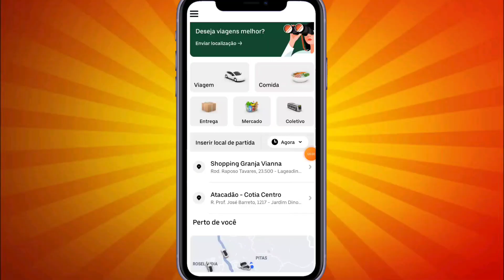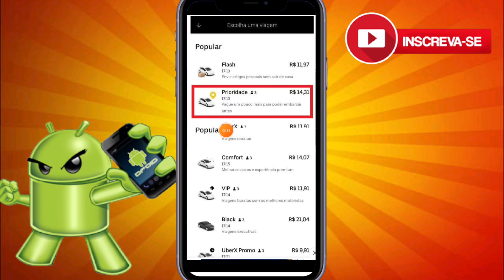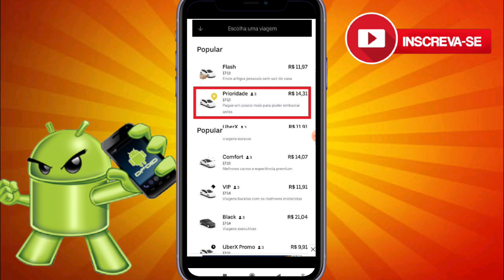Nova Função INCRÍVEL Adicionada no Aplicativo da UBER, Confira a Novidade